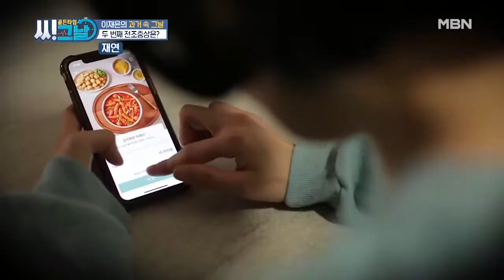이재은의 과거 속 그날! 폭식의 두 번째 전조증상은? MBN 210224 방송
매주 수요일 저녁 8시 30분 ‹골든타임 씨그날› 많은 시청 바랍니다.